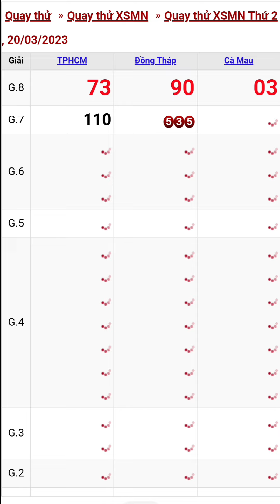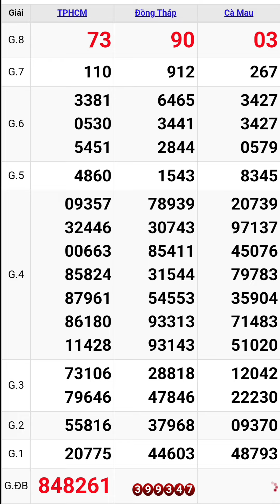Quay thử xổ số miền nam hôm nay thứ hai ngày 20/3/2023 #7 tphcm - đồng tháp - cà mau